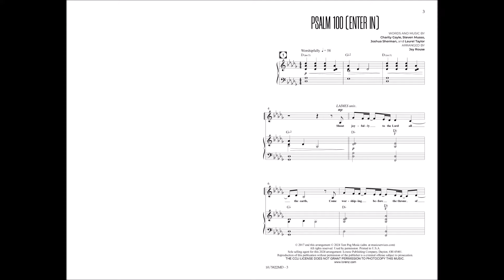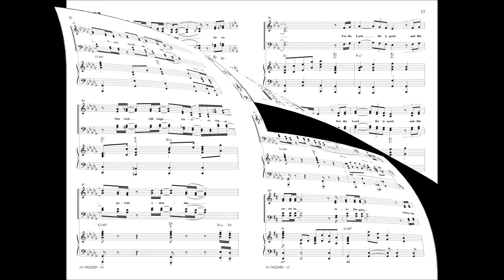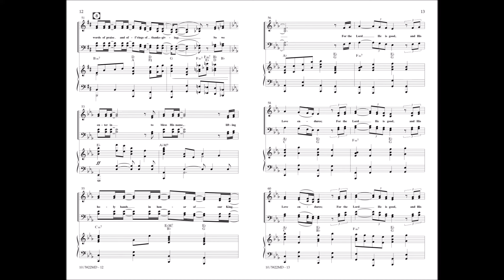Psalm 100 (Enter In) (SATB) | arr. Jay Rouse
This song, brought to us by People & Songs, has been tenderly arranged by Jay Rouse. This worshipful ballad of praise and thanksgiving exclaims the words of Psalm 100. Expressive choral arranging builds throughout with key changes that intensify the soulful chorus before leading into a big ending!